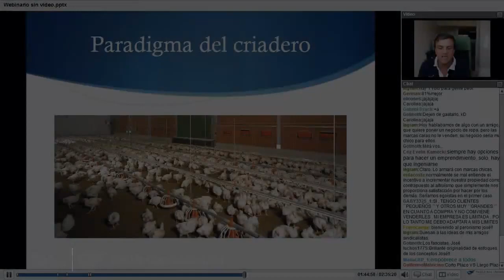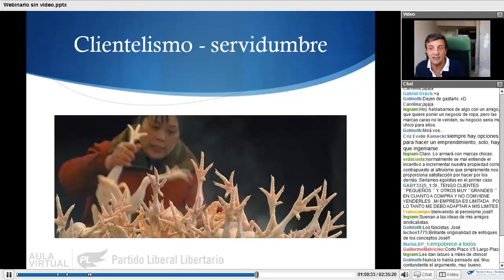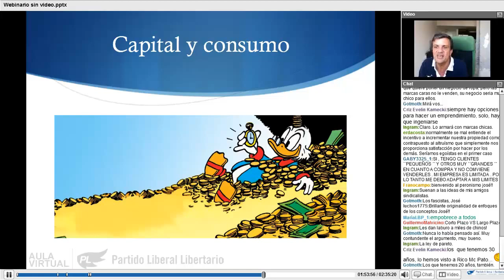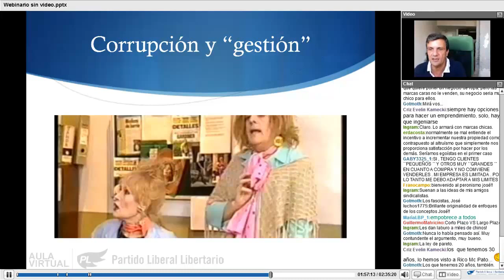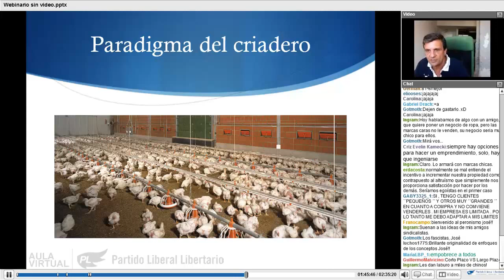Webinario: Libertad, Propiedad y Pobreza Parte 5: El paradigma del criadero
Socialismo ideal contra liberalismo ideal. La libertad y el fin del paraíso en la tierra. El mercado como realidad opuesta a toda panacea ¿Estado de bienestar o de malgastar? ¿Los pobres.

José Benegas nos da una explicación acerca de por qué el derecho de propiedad y la libertad individual son los únicos métodos sitemáticos para suplir cualquier tipo de necesidad. Socialismo.

Una explicación acerca de por qué el derecho de propiedad y la libertad individual son los únicos métodos sitemáticos para suplir cualquier tipo de necesidad. El mito de lo social como.